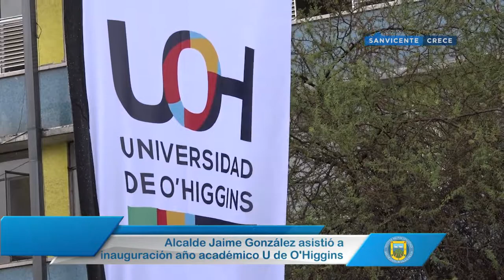NOTICIAS U REGIONAL